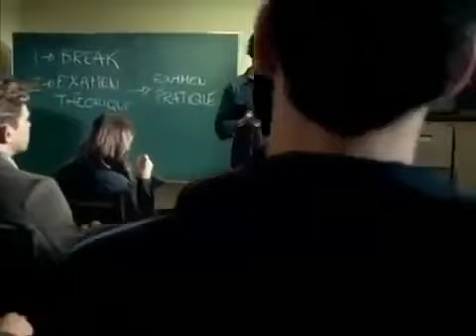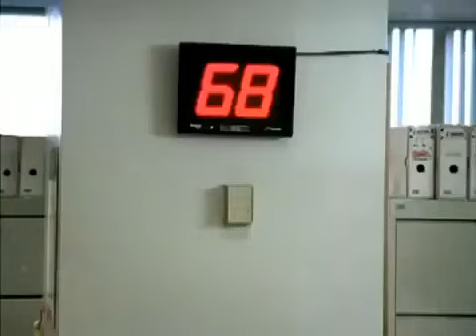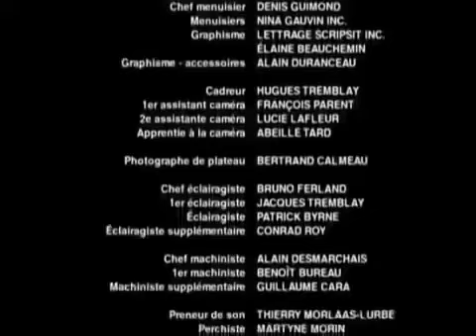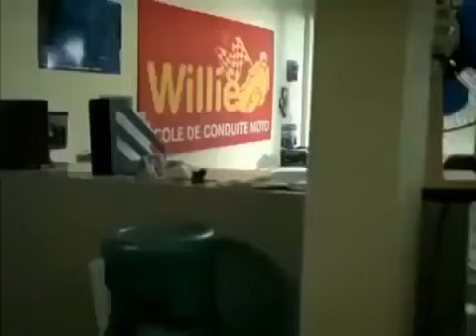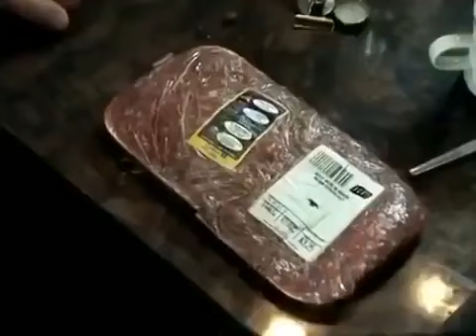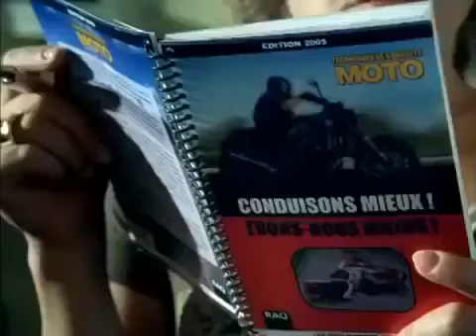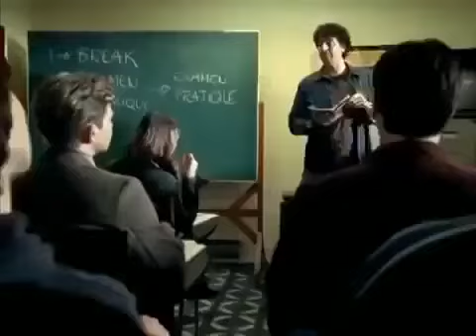Les bougons saison 2 episode 14